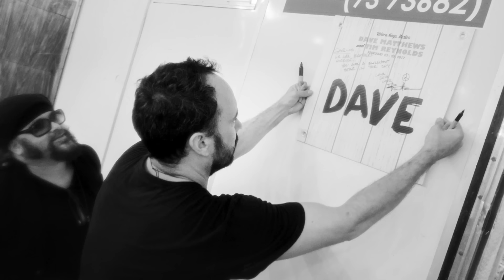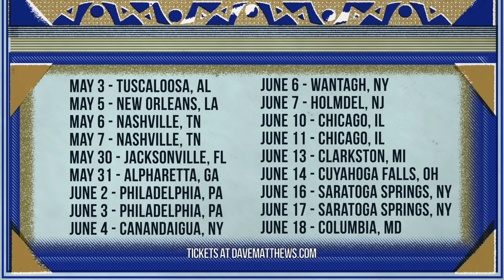Dave Matthews & Tim Reynolds Riviera Maya 2017 Slide Show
Dave Matthews & Tim Reynolds
Riviera Maya, Mexico
February 23-25, 2017
Images by Rene Huemer.
Music from Live Trax 24, Spartanburg Memorial Auditorium, 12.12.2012